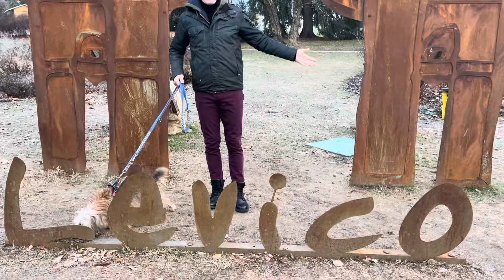Io Levico …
Il @visittrentino  offre una combinazione rara di paesaggi mozzafiato, montagne impressionanti e una grande cultura dove La qualità della vita, l'aria fresca e pulita e le opportunità per attività all'aperto contribuiscono al suo fascino. Inoltre, la regione è famosa per la sua gastronomia e i vini pregiati.